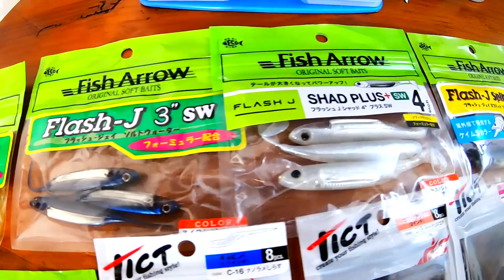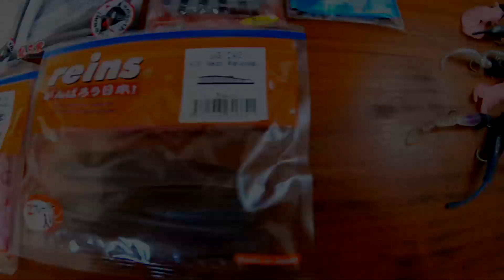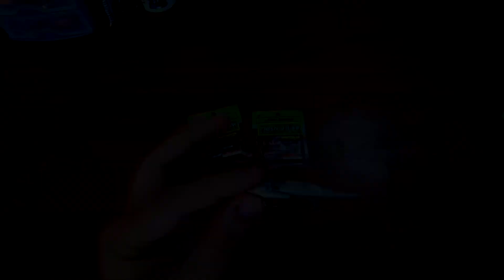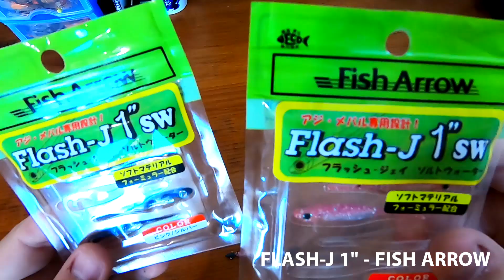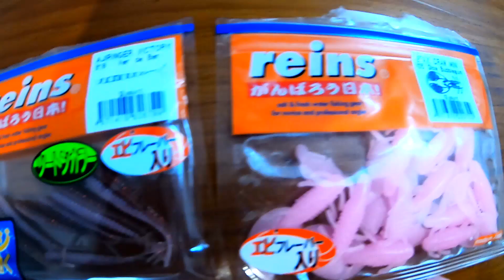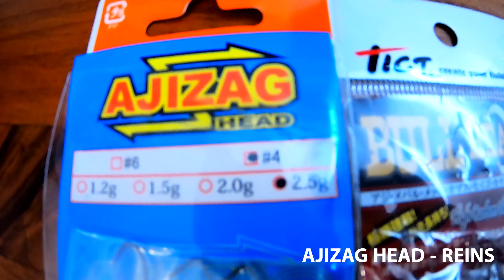SEÑUELOS de SPINNING y ROCKFISHING [🥇NUEVOS SEÑUELOS TOP! ] peces y capturas aseguradas!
Aquí teneís el nuevo material que estaremos utilizando en nuestras futuras jornadas de pesca, señuelos top!

- Daiwa Fuego
- Daiwa Procaster A
- Daiwa Infeet rock fish

     ➖ MIS CARRETES:
- Daiwa Prorex V Lt 3000
- Daiwa Exceler Lt 2500:
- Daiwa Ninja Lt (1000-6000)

     ➖ MIS HILOS:
- Daiwa J-Braid x8 (multicolor)
- Daiwa J-Braid x8 (amarillo)
- Fluorocarbono Seaguar (0.43)
- Fluorocarbono Seaguar (0.28)
- Fluorocarbono Seaguar (0.23)

- Mochila Vercelli (Grande)
- Mochila de Pierna
- Gafas de Sol Polarizadas
- Alicates (Pesca)
- Aceite Lubricante

     ➖ MI MATERIAL DE GRABACIÓN:
- (DRONE) DJI Mavic Mini Combo
- (DRONE) DJI Mavic Mini
- Gopro Hero 7 Black
- GoPro Hero (2018)
- Micro Boya
- Carcasa Ulanzi Gopro
- Adaptador de Microfono Gopro
- Cargador + Batería Gopro
- Batería Gopro
- Capturadora de Vídeo (Avermedia)

"LO MÁS IMPORTANTE NO ES LA CANTIDAD... , SINO DISFRUTAR DE LA PESCA!" 🎣🐟😉